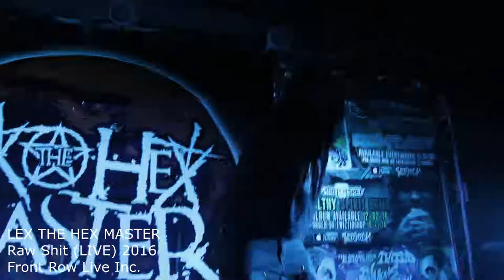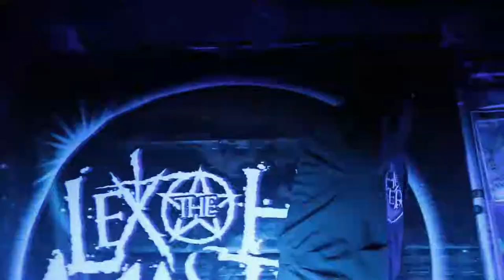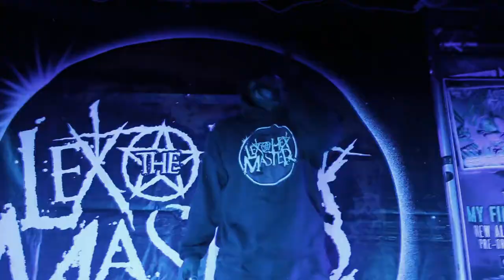Lex the Hex Master - Raw Shit Live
Spooktacular Horror Show Tour - Kokomo, In - Front Row Live - Oct. 28, 2016 - Majik Ninja Entertainment - In The Pit Photography